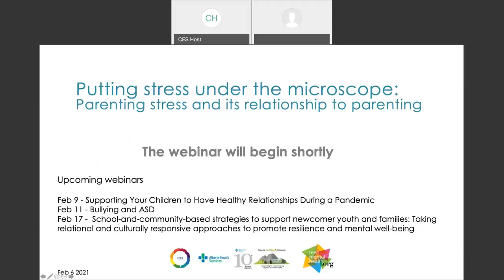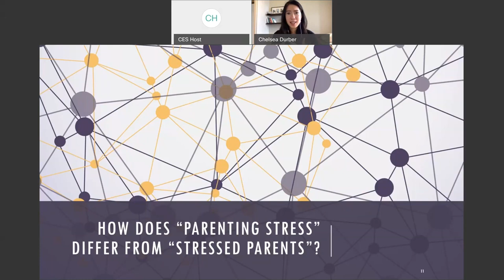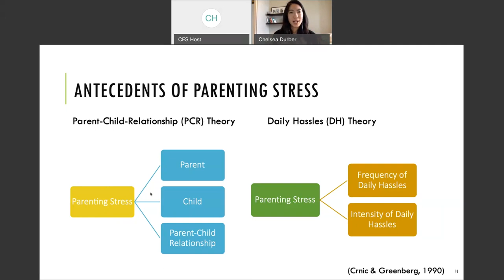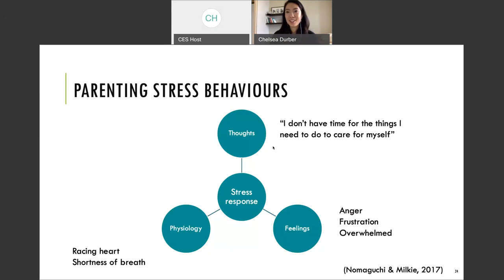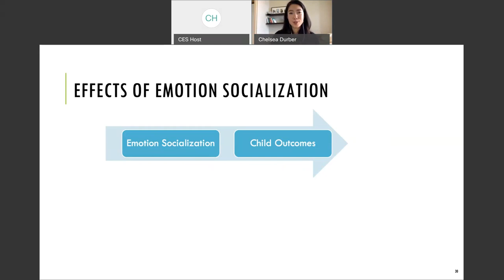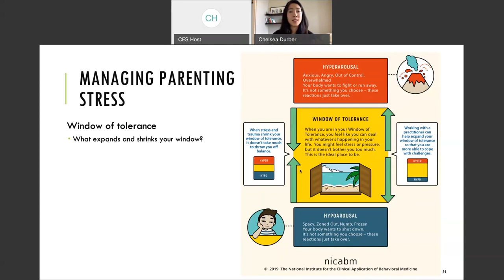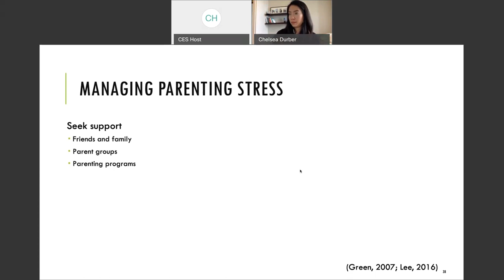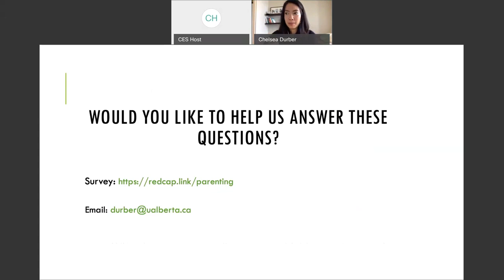Putting Stress Under the Microscope: Parenting Stress & Its Relationship to Parenting (Feb 6, 2021)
Parenting is rewarding, but is no easy feat. This presentation will focus on the parenting role and will discuss parenting beliefs, parenting practices, and a specific type of stress, known as parenting stress. New lines of research, children's social and emotional development, and parenting strategies will also be covered, with the overall goal of supporting parents' parenting experiences.